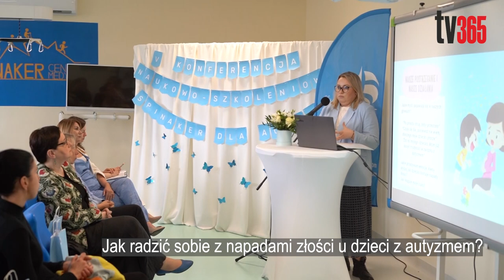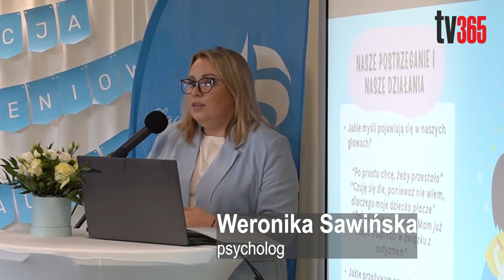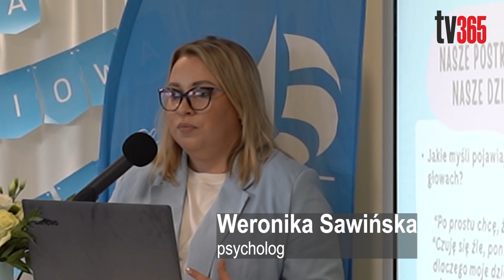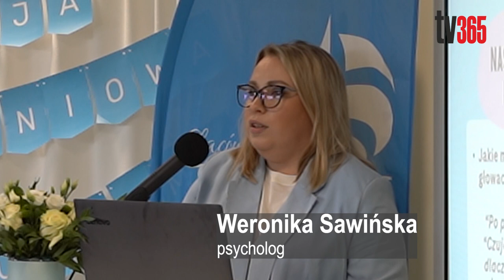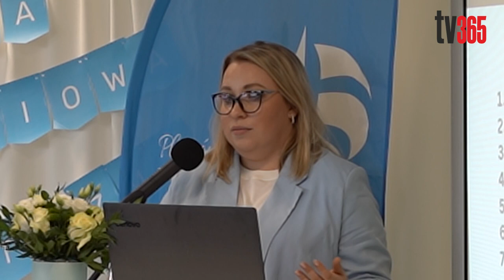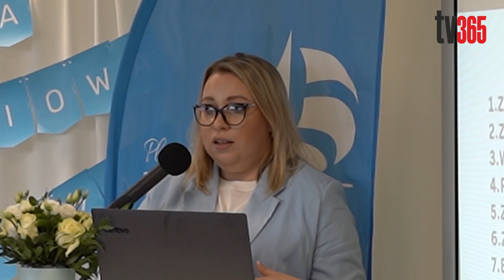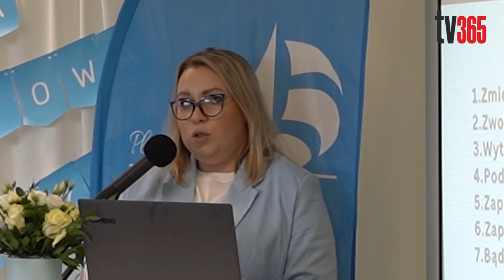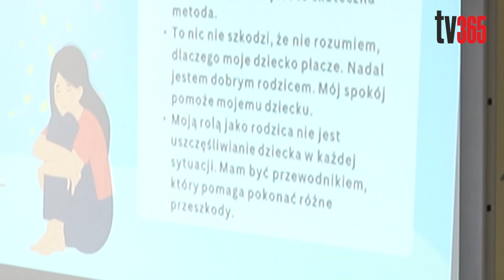18.04.2024 - Jak radzić sobie z napadami złości u dzieci z autyzmem?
Wykład psychologa mgr Weroniki Sawińskiej podczas V Konferencji Spinaker dla Autyzmu w Grudziądzu